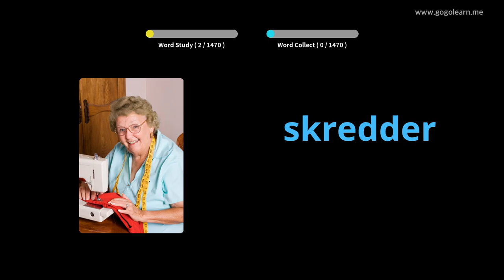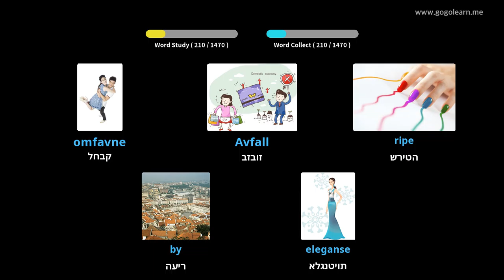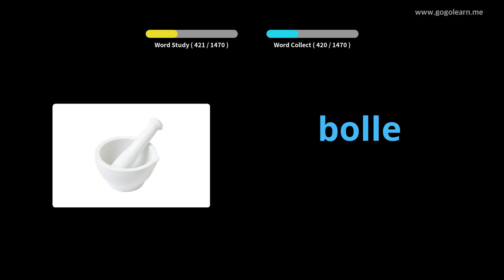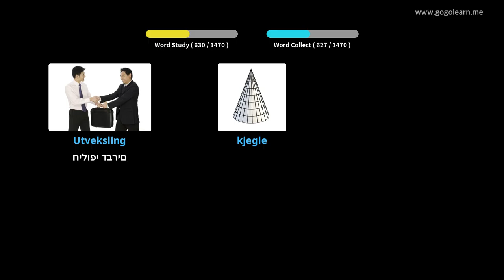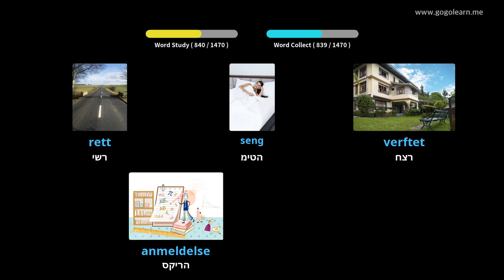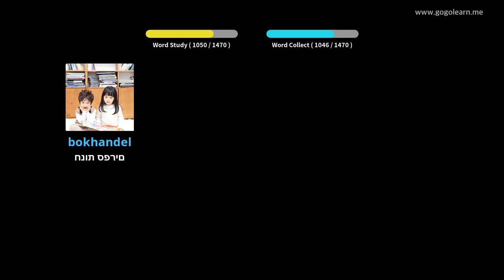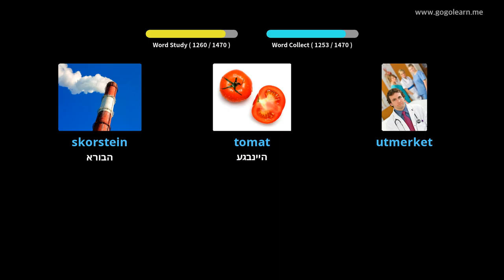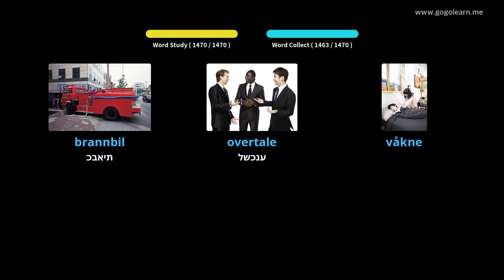אוצר מילים שוודי בסיסי | Golearn